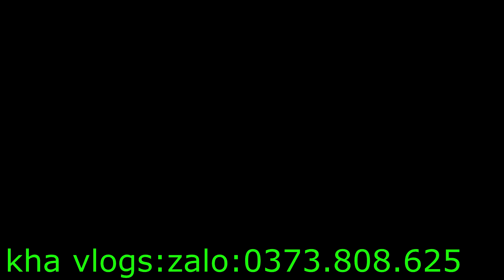31/10 thanh lý bình xăng con kenhin Japan 400k bao ship //Future neo//Future 2// Future 1// thái 110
31/10 thanh lý bình xăng con kenhin Japan 400k bao ship //Future neo//Future 2// Future 1// thái 110